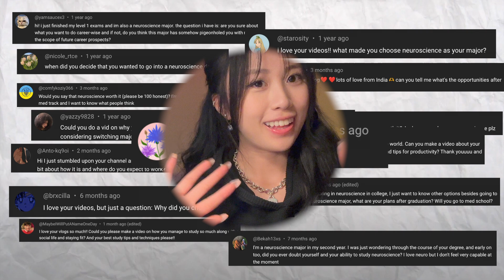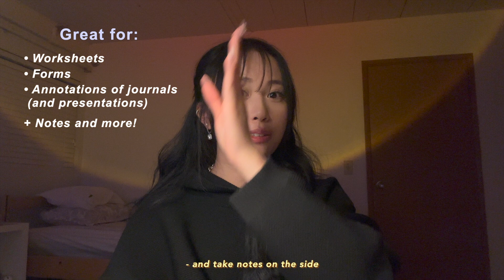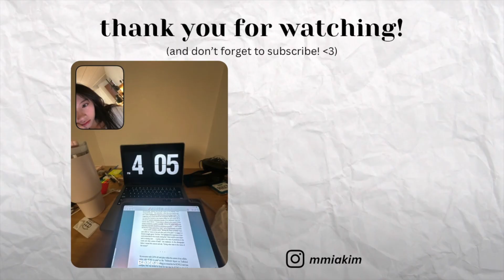An HONEST Neuroscience Q&A | What is it, Tips for Productivity, High School Stats, and more! 🧠💡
hi!

this video has been a long one in the making. i've always wanted to film one but due to a myriad of reasons, i haven't... until now!! i filmed this after my graduation, so i might've been a bit scatterbrained, but i hope that it still  was helpful and made sense! if you have any other questions, please leave them in the comments and i'll try to answer if i can! :)

xoxo,
mia ♡

☁︎ time stamps☁︎
00:00 - 01:41 Intro
01:42 - 02:44 What is neuroscience?
02:45 - 03:50 Why did I become a neuroscience major?
03:51 - 05:31 Where there any moments where I doubted my major?
05:32 - 07:09 What classes should I take & What should I expect?
07:10 - 08:10 How much work should I expect?
08:11 - 10:48 What is my motivation + Tips for productivity
10:49 - 12:13 (Applying to) Internships
12:14 - 13:17 What equipment or supplies do I use to study?
13:18 - 15:08 On-Campus Jobs
15:09 - 16:45 What can you do with a neuroscience degree? Does it pigeon-hole you?
16:46 - 18:03 Tips for getting into college + My High School Stats
18:04 - 18:54 Conclusion

☁︎ subtitles☁︎
if you know another language and would like to help subtitling, please help here!

 ☁︎ faq ☁︎
birthday: april 24, 2002
ethnicity: vietnamese
equipment: iphone 14 pro max + final cut pro x
mbti: infj-t
uni: i don’t want to disclose the name of my school but i study in the us!
     depop: @mmiakim